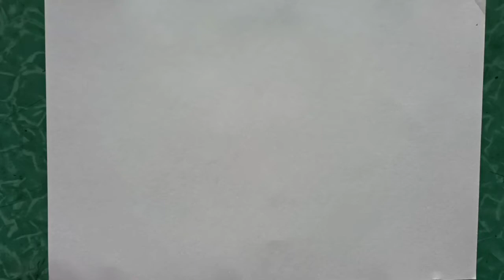How to draw devi durga easily with pencil, maa durga simple drawing step by step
Its about the drawing , painting